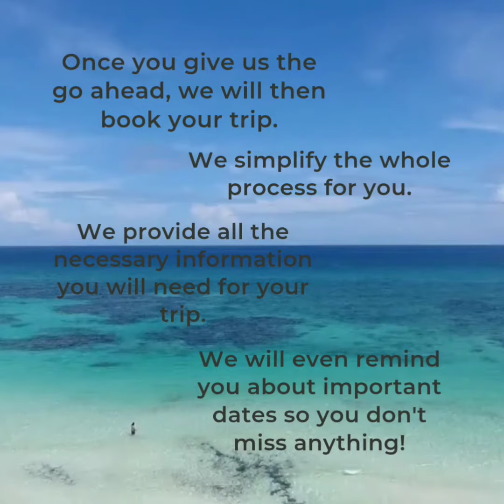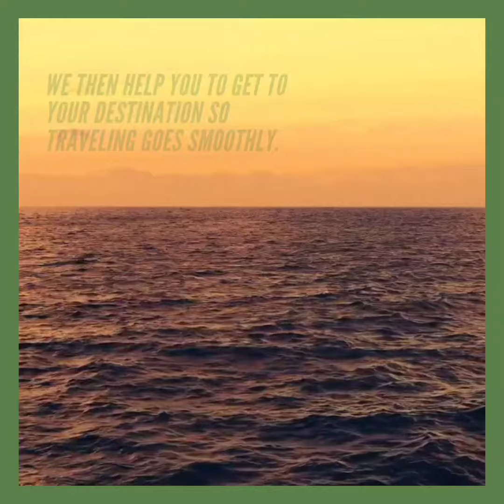Are We There Yet Travel Agency